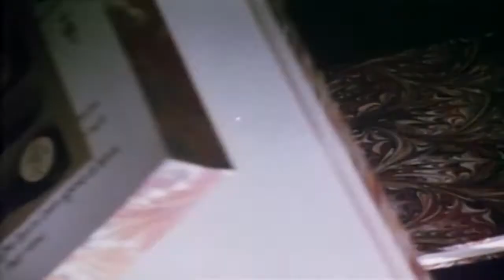CHI HA PAURA DELLE STREGHE? - Trailer italiano [The Witches]